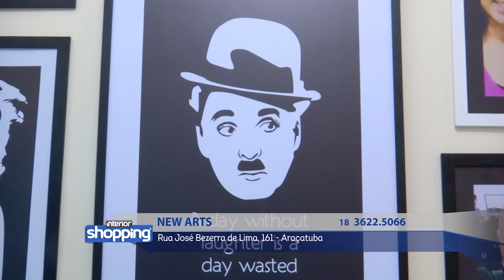NEW ARTS no Interior Shopping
New Arts
Rua José Bezerra de Lima - 161 - Araçatuba

No caso de ofertas, promoções ou algo do gênero, as mesmas são válidas apenas para os dias de 16 a 21 de Maio de 2016.

Curta Facebook.com/sbtinteriorsp